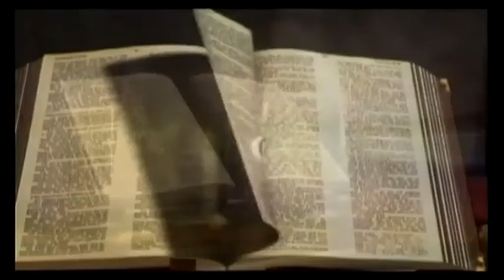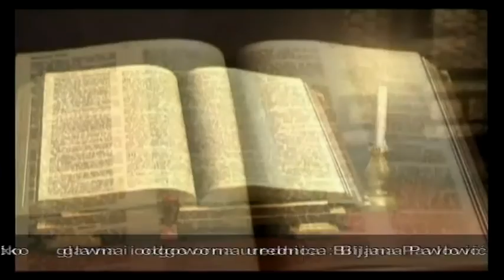Biblija govori 28.08.2015